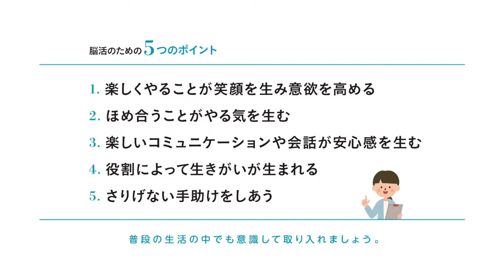「いつでもどこでも脳活プログラム～感染対策版～」プログラム２（新聞でボール転がし）